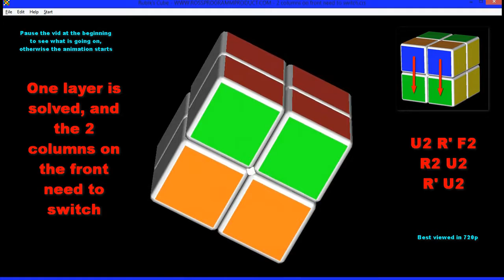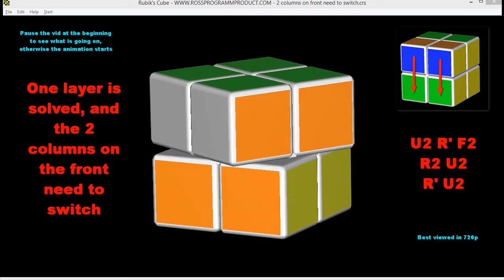EFC #80 - Rubik´s Cube in VR (Virtual Reality) | El Friki de los Cubos